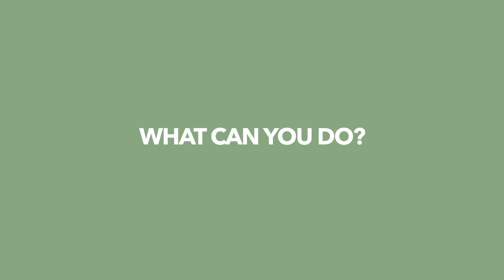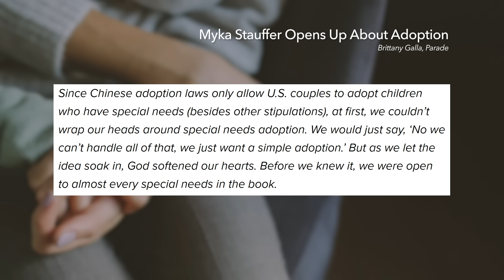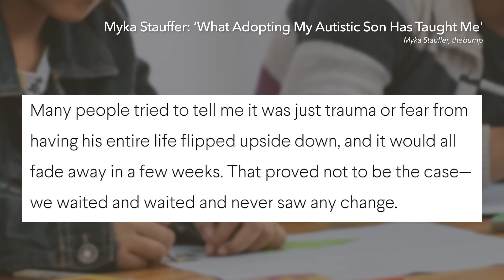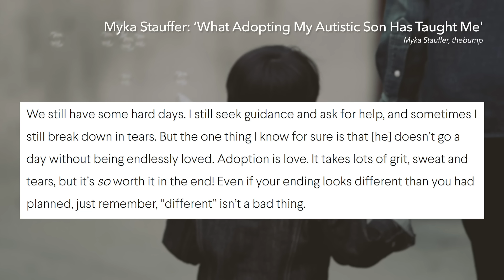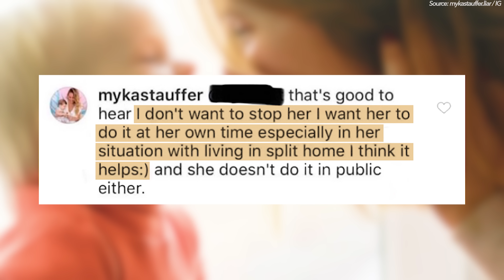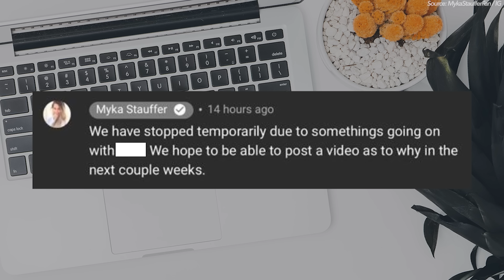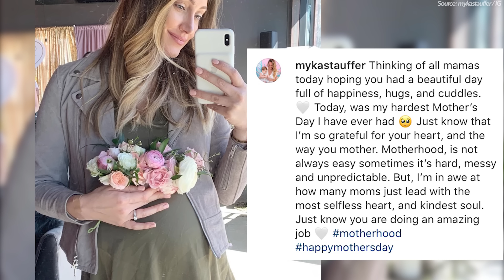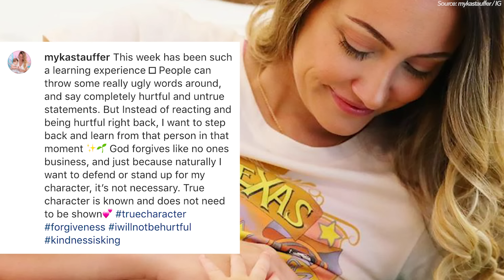Myka Stauffer's Neighbor EXPOSES What REALLY Happened to Her Adopted Child?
Family vlogger Myka Stauffer placed her adopted son with special needs with a new family—and people are outraged.